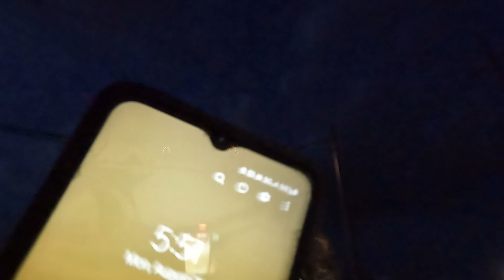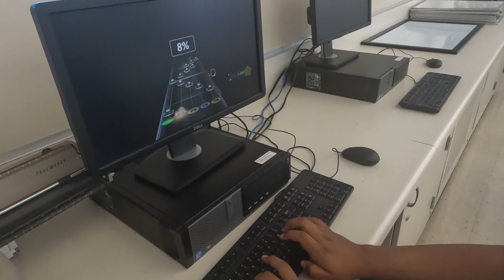WEEK OF WELCOME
The Milk Men enjoy their first week of high school with many festivities!
285 Days until Graduation.